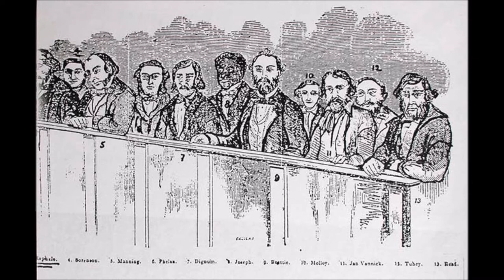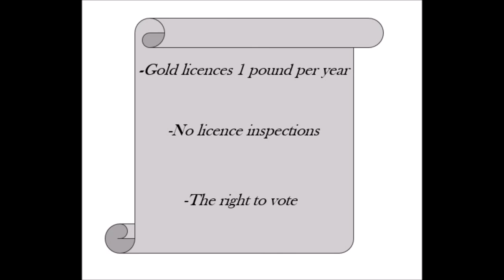Eureka Stockade & Gold Rush in Ballarat 1854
Educational video on the Eureka Stockade and the Gold Rush in Ballarat.

Resource contains 7 chapters, which can be utilised independently or played as an entire resource.

The chapters of the digital resource are engaging for learners with multiple opportunities for engagement through different mediums auditory and visual; moving images, text, sound, contrasting scenery and different presenters.

Part 1 - Introduction to the Gold Rush
Part 2 - Governor La Trobe, law & order and the gold licence
Part 3 - Aboriginal history and people in the goldrush
Part 4 - Life in the Diggings
Part 5 - The Eureka Stockade
Part 6 - What happened after the Eureka Stockade
Part 7 - How the Eureka Stockade has impacted Australia